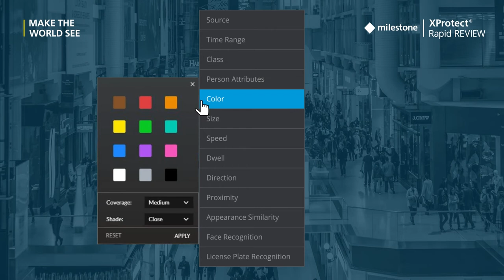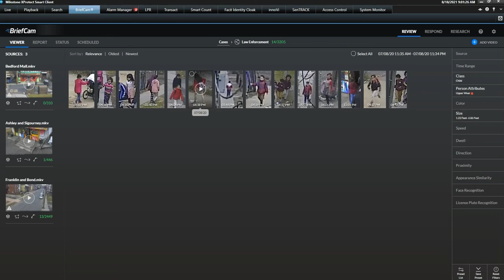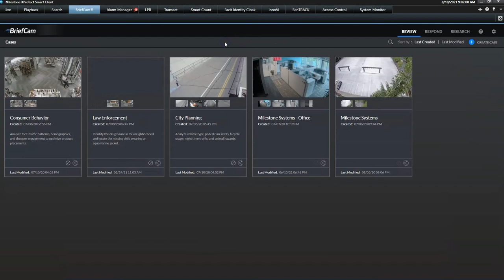Видеоаналитика XProtect Rapid REVIEW позволит быстро найти конкретного человека по описанию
Расследование инцидентов — постоянная реальность полиции и силовых структур во многих странах. Смогут ли они это делать быстрее и эффективнее? Да, с XProtect® Rapid REVIEW.
Уникальная технология VIDEO SYNOPSIS® позволяет просматривать многочасовые записи за считанные минуты и находить то, что вы ищите.
Расследование проводит человек, выбирая нужные фильтры для поиска: тип (мужчина, женщина, ребенок), наличие маски, цвет верхней одежды; и еще множество других фильтров.
00:34 За несколько кликов можно определить точное время и место, где в последний раз видели человека до исчезновения. Узнайте, как это сделать.

Закажите демонстрацию решения у специалистов Softprom, чтобы узнать больше.
Softprom — поставщик комплексных решений по системам видеобезопасности, видеонаблюдения и видеоаналитики.